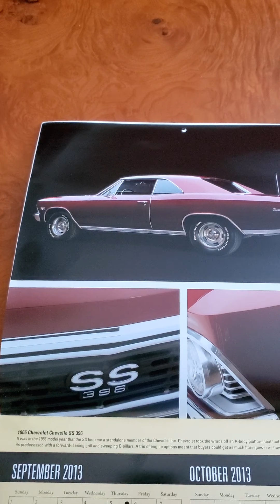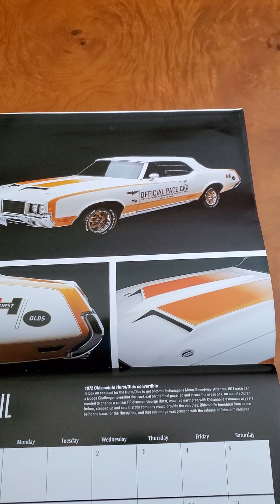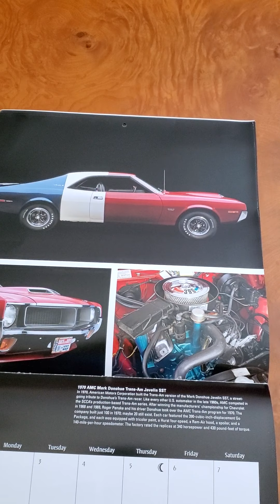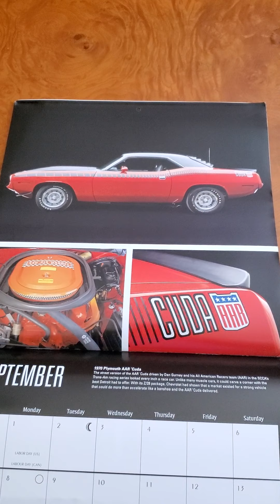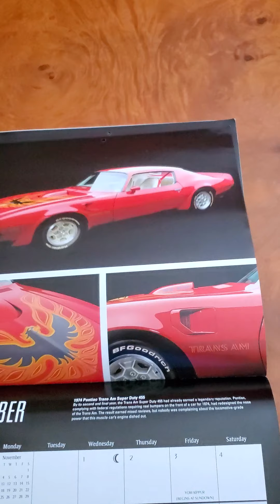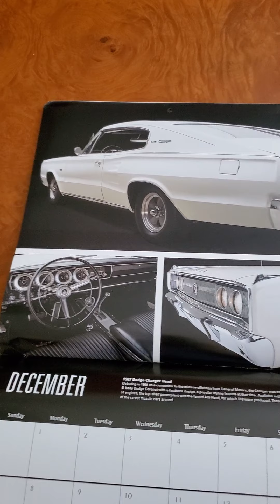American Muscle Calendar Cars 2014 Calendar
Hey guys it's The Lexus Dude here is a video of my 2014 American Muscle Cars here are photos of the cars that are in the calendar let me know which one you like and also be sure to drop a like and leave a comment as well.